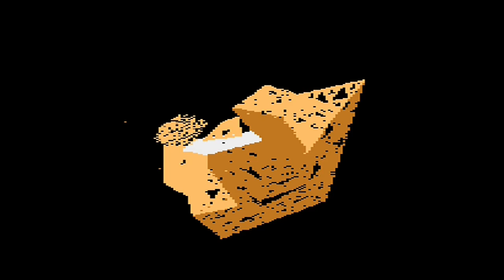Dozer (2023) - A 256 byte Executable Graphics for the Atari XE/XL by Marquee Design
1st place at Lovebyte 2023